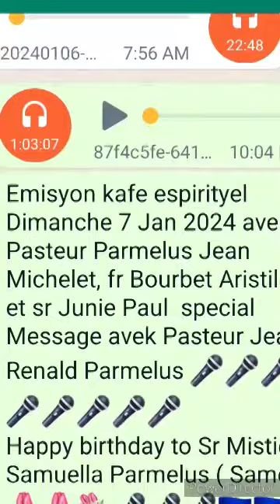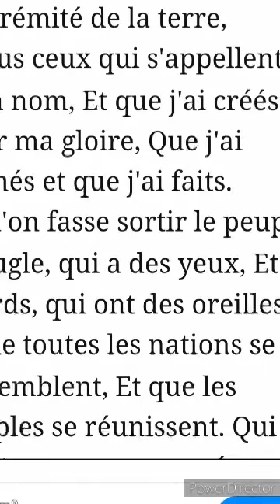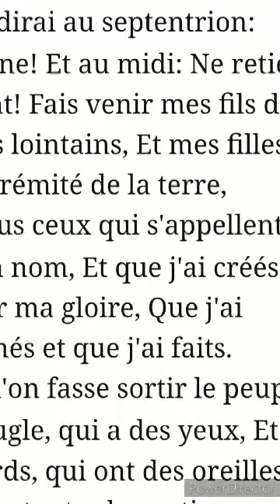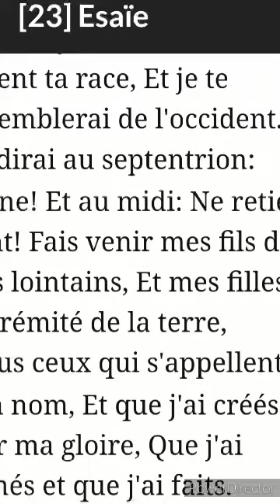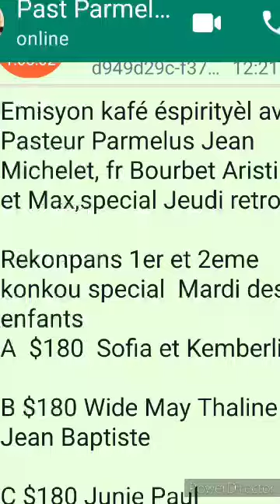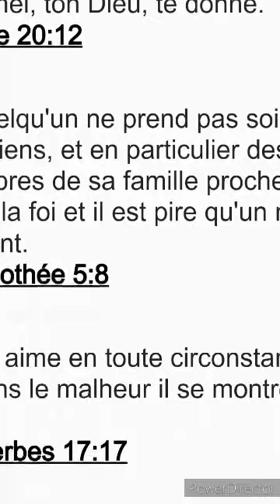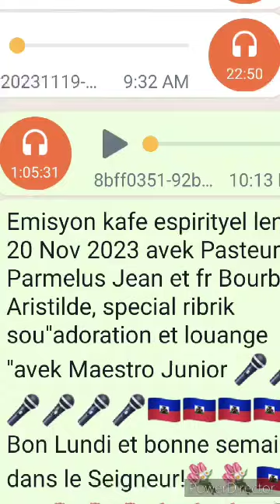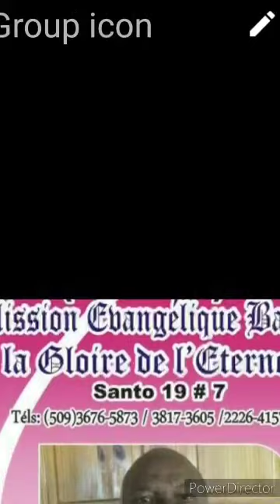Emisyon kafe espirityel Dimanche 7 Jan 2024 avek Pasteur Parmelus Jean, sr Junie et Pasteur Renald